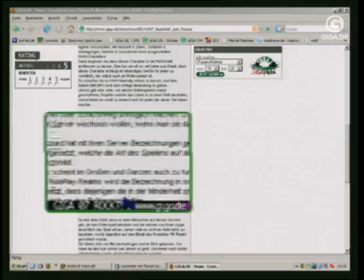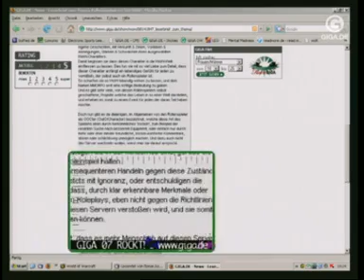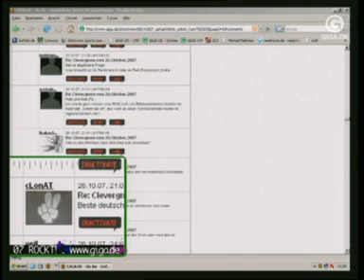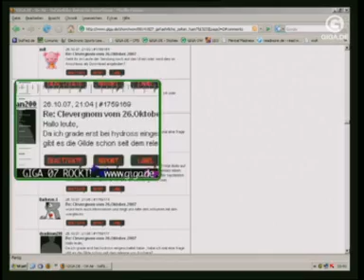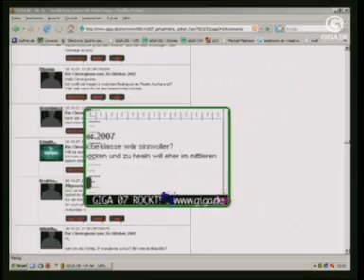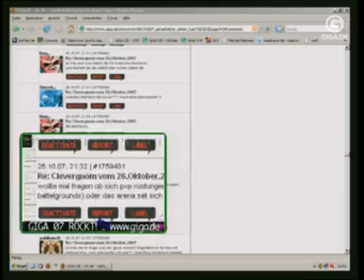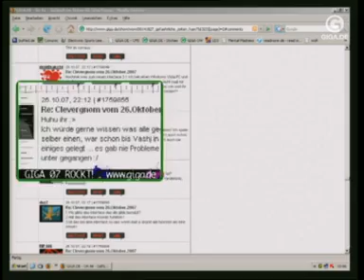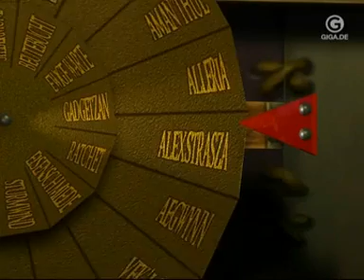Giga WoW - 01.11.2007 - Komplette Folge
Wenn Ihr eine bestimmte Giga Games, WoW oder Late Knights Folge haben möchtet schreibt mich an und ich lade sie hoch. ;)